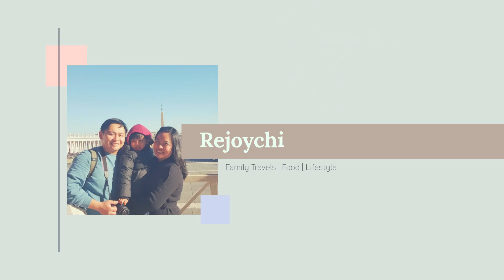Christmas Eve | La Vigilia di Natale | Bisperas ng Pasko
Because we were not able to have a family photoshoot for Mochi's 5th birthday, we decided to get one for Christmas. :)

For our Noche Buena, I always ensure we have a charcuterie board and I think I am getting better at it.

After having our meals, we allowed Mochi to open 1 gift. Hmmm... wrong move/choice (of gift). We slept at 5am of Christmas morn because the little one wanted to build it asap. So much for that 1 gift. Hahaha!